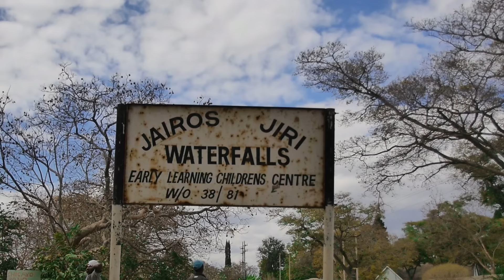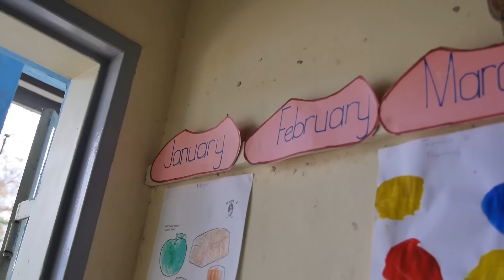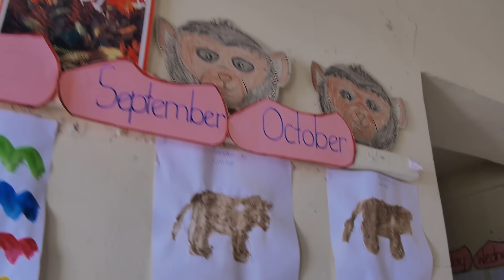Seh Calaz - Jairos Jiri (A Seh Calaz Initiative)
Seh Calaz visits Jairos Jiri.